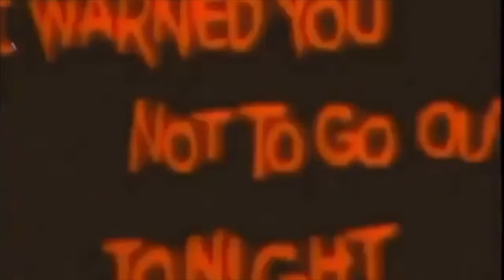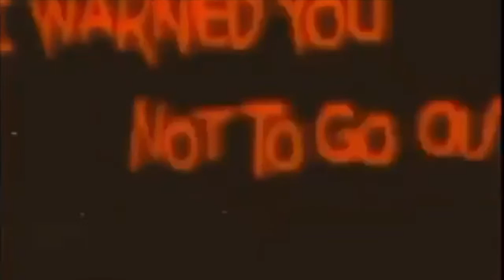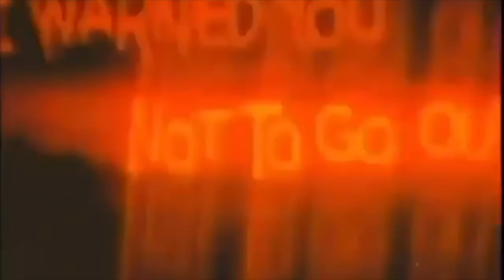Sylendanna - Ash Is Falling (2020 - Audio Visual from Amber EP)